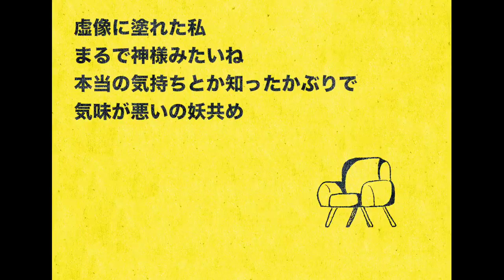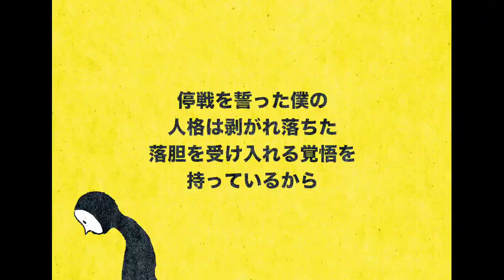春嵐 (춘람) | YAGI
X : @YAGI_9925

Original : sm36053074

원곡 : 春嵐 (Shun-Ran) / 初音ミク - john

너무 좋고 공감되는 노래